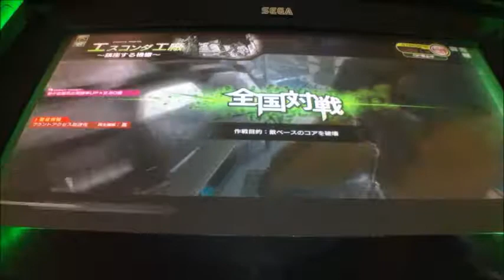ボーダーブレイクX ZERO PLUS vol.1208